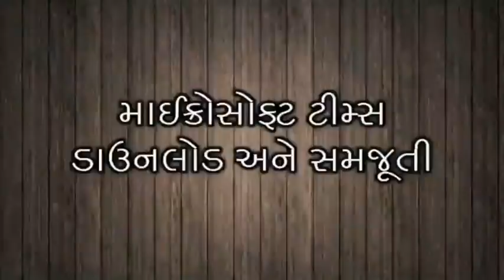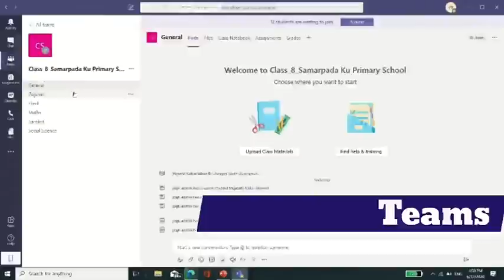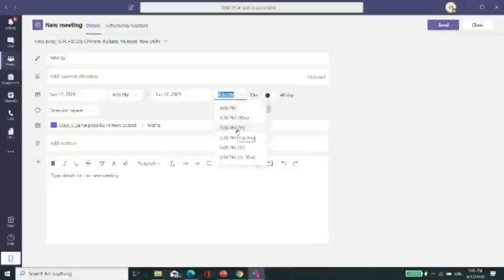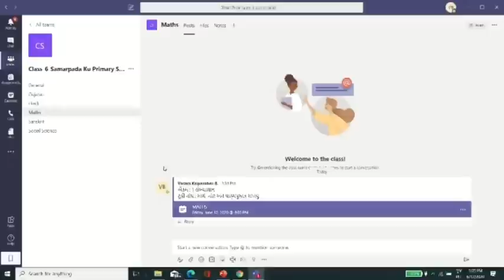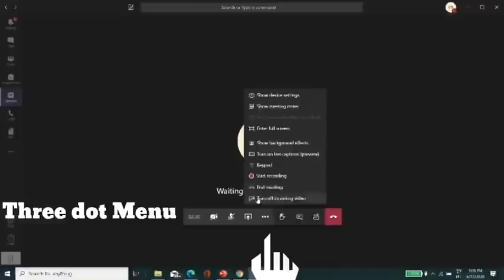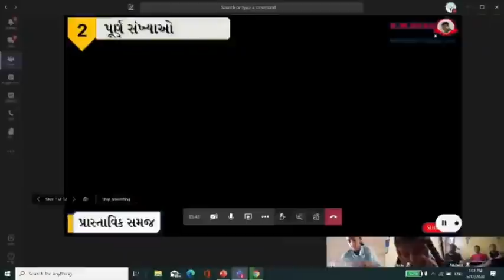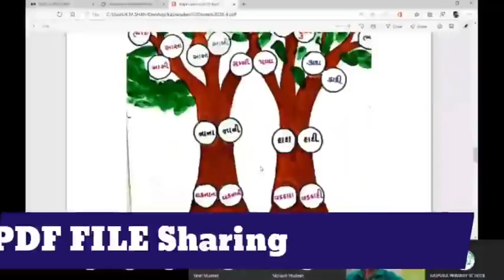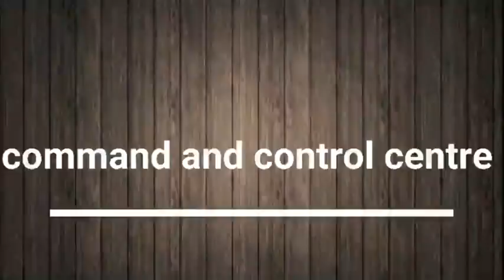||વર્ચ્યુઅલ કલાસરૂમ શિક્ષક તાલીમ||Virtual Classroom Teacher Training||Teaching online||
||વર્ચ્યુઅલ કલાસરૂમ શિક્ષક તાલીમ||Virtual Classroom Teacher Training||
વર્ચ્યુઅલ ક્લાસ માટેની શિક્ષક તાલીમ,